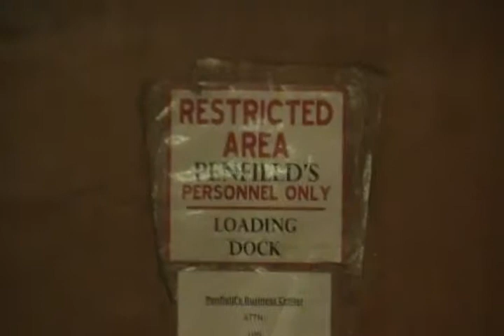A-Kon 22 - Some more Saturday afternoon video footage #3 of 6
Some more raw footage of A-Kon 22 Anime Convention
taken at the Sheraton Hotel Convention Center.

Showing con attendess, cosplayers, and part of
Arist Alley.

Filmed on Saturday, June 11, 2011 at
1:00pm CST..